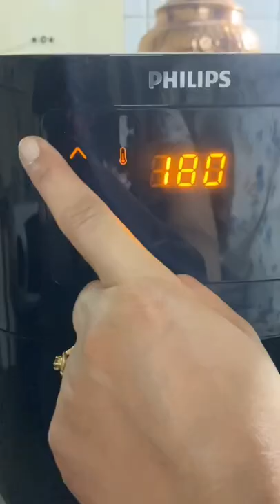Crispy Bhindi (Okra) in Air fryer